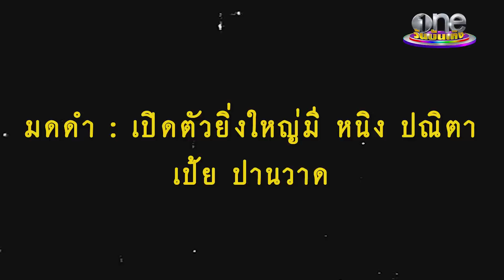"เมย์ พิชญ์นาฏ" เป็นกาวใจ ยังหวังแก๊งเพื่อนสาวคืนดี | แฉฮอต | วันบันเทิง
เป็นคนกลางมันเหนื่อย เมย์พิชญ์นาฏ สาขากร ยังหวังแก๊งเพื่อนสาว หนิงปณิตา เป้ยปานวาด คืนดี เผยประสบการณ์ธุรกิจเครื่องสำอางที่ทำร่วมกันโดนโกง ทุกวันนี้เงิน 7-8 ล้านยังไม่ได้คืน
CR. ขอบคุณภาพรายการแฉ